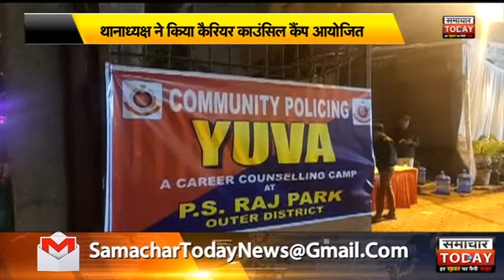दिल्लीः थानाध्यक्ष ने किया कैरियर काउंसिल कैंप आयोजित by samachar today